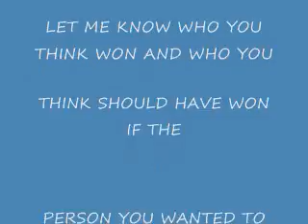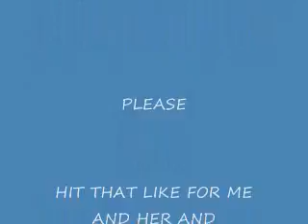GRAMMY AWARD PART 9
2017 URBAN CONTEMPORARY AWARD
THIS WILL SHOW YOU THE AWARD WINNER AND NOMINEES LETS CHECK IT OUT ...